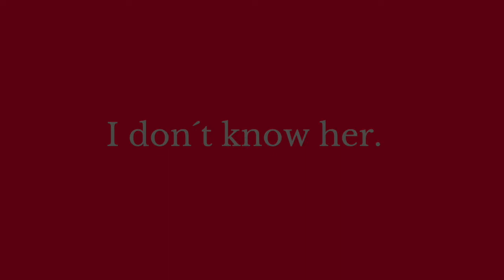Delete your own followers. (Cringe, tiktok, blablabla)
You don't have to quit social media.

Intro (0:00)
Relationships n identity: (4:40)
Harmless apps: (10:58)
Save stuff: (16:26)
Aesthetics endless loop: (18:23)
My first impressions: (28:00)
Romanticizing vs sugarcoating: (34:22)
Cringe and the pressure of deleting old stuff: (36:57)
Pass the salt:(39:55)
Muscle memory n lack of curiosity: (41:12)
Value engagement over quantity: (44:11)
my proposal for you: (49:20)
freedom baby! : (50:58)
Comment sections: (53:20)
Ugliness is a super power: (59:02)
Me rambling: (1:04:34)